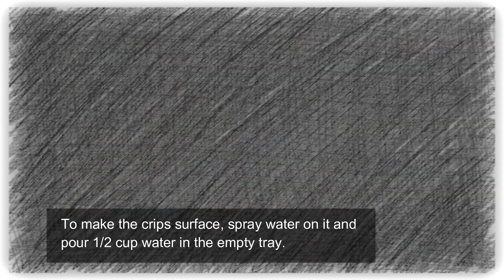Gluten Free Baguette/Gluten Free Bread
I just can't believe how nice this gluten-free crusty baguette is!

0:00 Opening
0:23 Prepare ingredients
0:41 Mix dry ingredients
1:20 Mix dry and wet ingredients
2:19 Shaping
3:12 Baking

◇Ingredients ( 2 baguettes)
6g dried yeast
10g sugar
280g lukewarm water
1 egg white

190g superfine rice flour
60g brown rice flour
55g potato starch
25g tapioca starch
1 tsp Xanthan Gum
5g salt
5g psyllium husk

◇Instruction
1. 1. Dissolve sugar and yeast in water.
2. Combine all dry ingredients. Sift potato starch as it is lumpy.
3. Pour all the wet ingredients into the dry ingredients. Combine them with a hand mixer (with a dough hook) for 5 minutes. You can combine it with a spoon but it's harder and takes longer.
4. Cover with a cling wrap and leave it at room temperature for an hour, then keep it in the fridge overnight or at least 3 hours.
5. Take out the dough on the lightly floured workbench. Sprinkle some flour on the dough. Handle the dough gently and do not press hard to keep the air inside. Just roll it to make a baguette shape with dusted rice flour. Smooth the surface gently using WATER and your fingertips.
6. Cove them with a wrap and leave them at room temperature for around 40 minutes or they become 1.5 times bigger.
7. Meanwhile, preheat the oven to 230℃ with a baking tray and an empty tray for holding water.
8. Bake it at 230℃ in the preheated oven for about 20 minutes. Don't forget to turn the tray back to the front half way through baking.
9. Let it cool completely and enjoy!

※The result of baking may be changed depending on each oven at home. The temperature and the baking time in this recipe are only a guide.